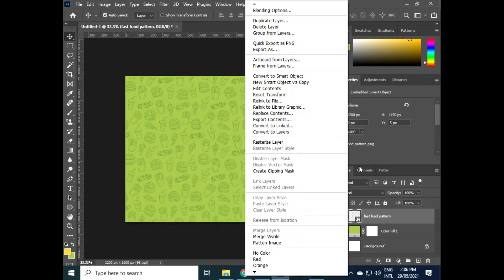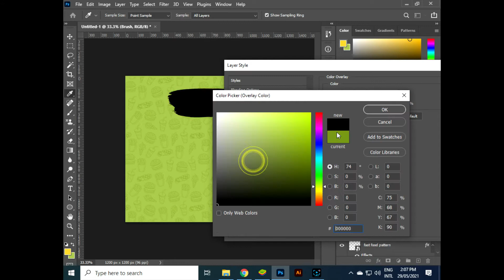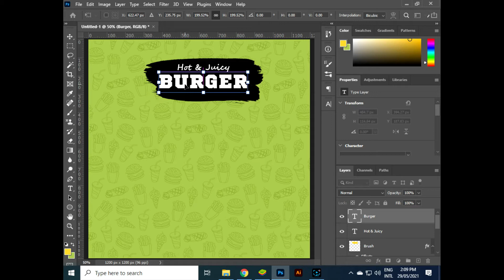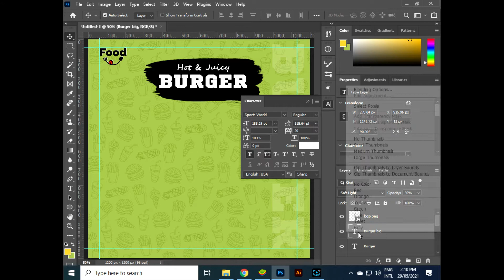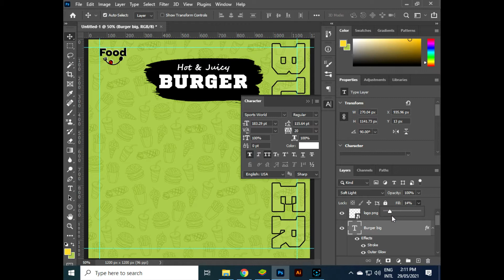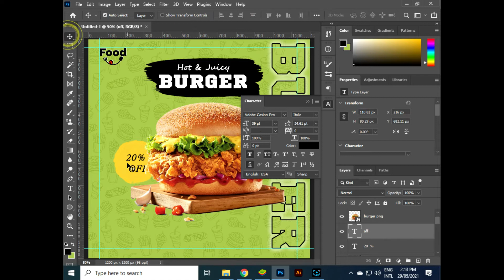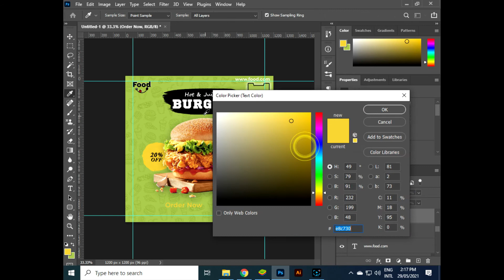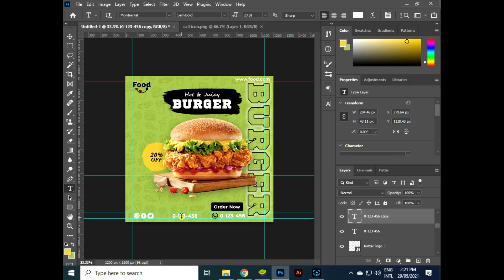Social media post designing Photoshop Tutorial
Today We learn designing  Banner or Social Media Post in Adobe Photoshop. Enjoy the video and let me know what you think of the design in the comments. Thanks